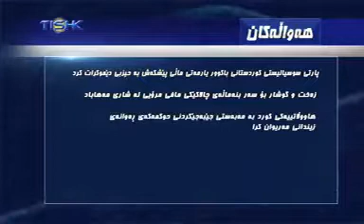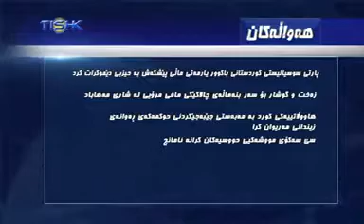pdki swiss 2017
pdki+ psk